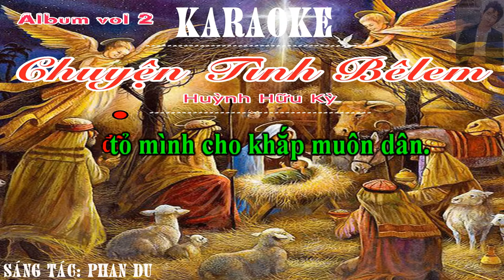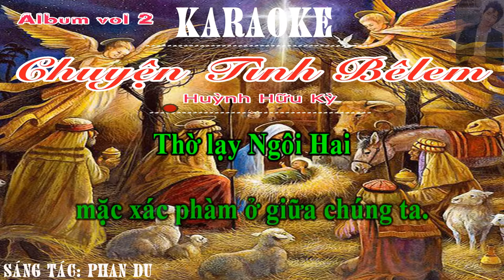Chuyện Tình BêLem Karaoke - Huỳnh Hữu Kỳ - Nhạc Giáng Sinh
Chuyện Tình BêLem Karaoke - Huỳnh Hữu Kỳ - Nhạc Giáng Sinh 2019
Sản Xuất: SolM Entertainment
Hotline: 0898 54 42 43
Mix & Mastering: Huỳnh Hữu Kỳ (Nhạc Viện TPHCM)